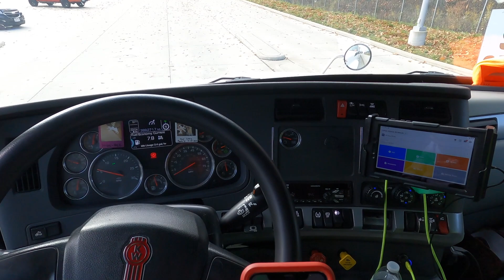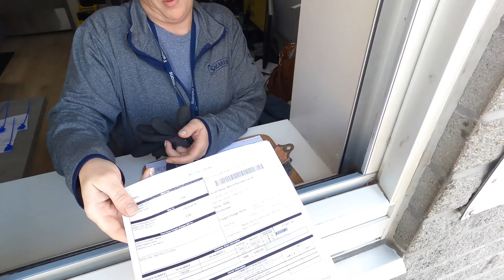LAST WEEK AT SWEET EXPRESS I QUIT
I am a driver that drives for Sweet express this is my last full week of trucking before I turn my truck in an start a new job in this video I am picking up a load an going to drive it off I hope you guys enjoy make sure to like comment an subscribe to keep up to date with the new series I am about to drop